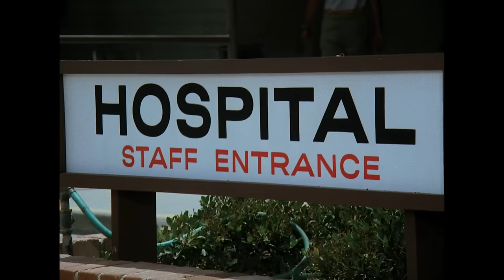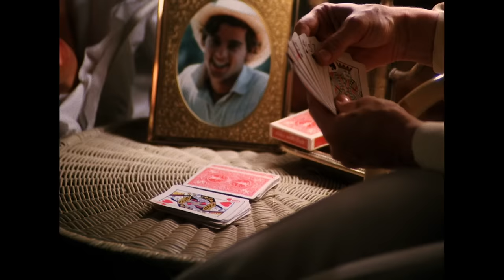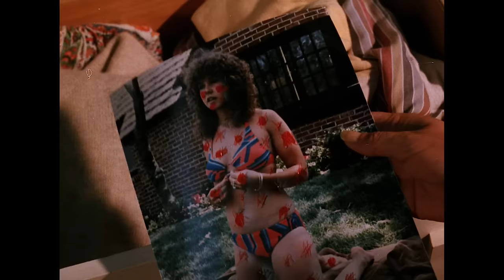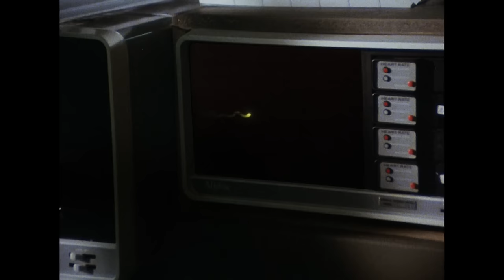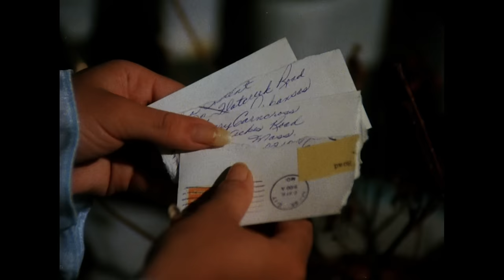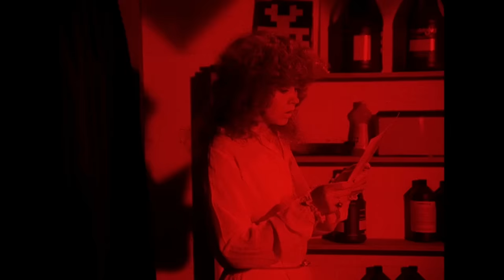Wes Craven's Summer of Fear | FULL MOVIE | 1978 | Horror, Linda Blair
A teenage girl's life is turned upside down after her cousin moves into her house, and as time goes by, she begins to suspect that she may be a practitioner of witchcraft.

Starring Linda Blair, Lee Purcell, Jeremy Slate
1978